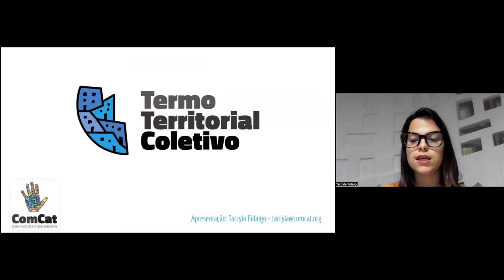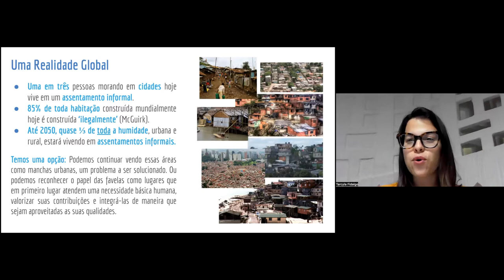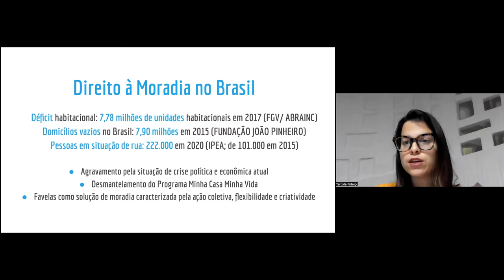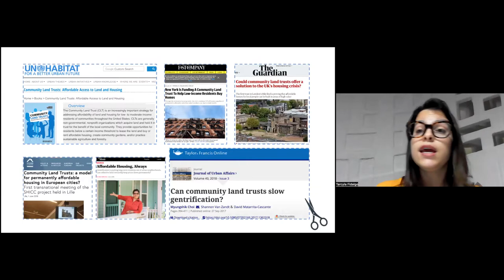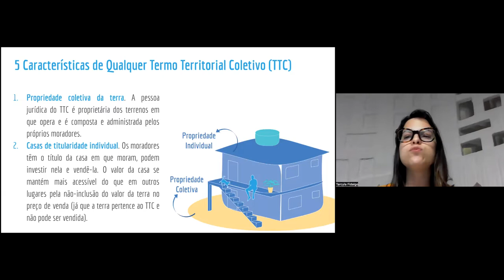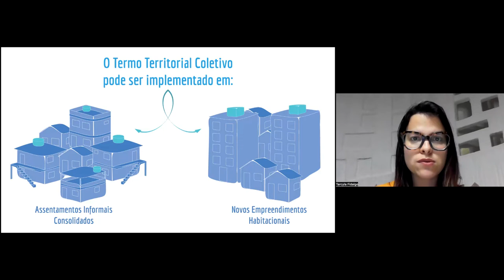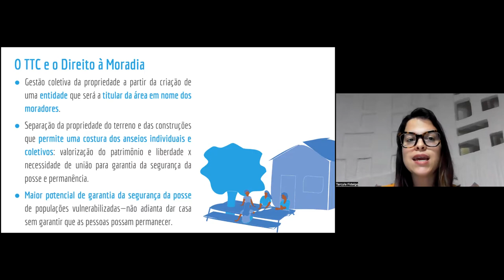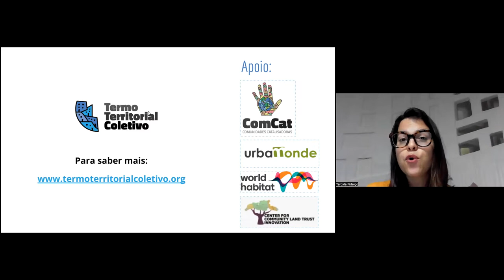LIVE do Termo Territorial Coletivo na Conferência Popular pelo Direito à Cidade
No dia 06 de maio de 2022, às 18h, o Projeto Termo Territorial Coletivo realizou a LIVE "O TTC no Rio de Janeiro: Segurança da Posse e Autogestão como Alternativa para a Moradia". Nela, exploramos o potencial do modelo na efetivação do direito à moradia adequada e fortalecimento comunitário, elementos fundamentais para a construção de comunidades vibrantes, seguras e resilientes. A LIVE fez parte do ciclo de eventos preparatórios para a Conferência Popular pelo Direito à Cidade.

Palestrantes:
Neide Mattos (Cooperativa Esperança)
Ailton Lopes (Associação de Moradores do Trapicheiros)
Ricardo de Mattos (Núcleo de Terras e Habitação da Defensoria Pública do RJ - NUTH)
Sandra Kokudai (Fundação Bento Rubião)

Moderação: Tarcyla Fidalgo (Projeto TTC)